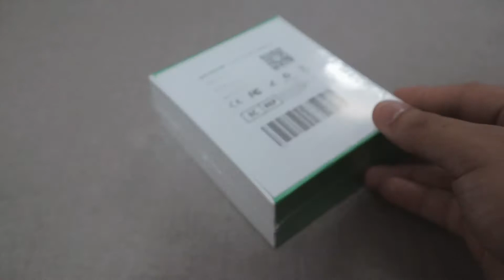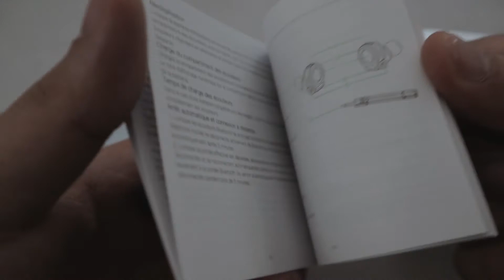UNBOX | REVIEW: Blitzwolf - BW-FLB3 - Wireless Earphones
Unboxing of Blitzwolf BW-FLB3

Features:
Ultra-low Latency for Game--Synchronization of sound and image allows you to get gaming initiative.
13mm Large Dynamic Driver-- Wide sound field, powerful & premium audio, full details delivery.
Detachable HD Microphone-- Pick up voice clearly, built for crystal-like communication.
Futuristic Design-- Based on UFO technology style, circuit pattern presents extreme futuristic aesthetic beauty.
Dazzling Flowing RGB Light-- Colorful light adds luster to your game!
Ergonomic Comfort, Perfect Fitting.

Specifications:
  Brand   BlitzWolf®
  Model   BW-FLB3
  Color   Black
  Wearing Type   In-ear
  Material   ABS+PC
  Microphone   Yes
  Touch Control Yes
  bluetooth Version   V5.0
  Supported Profiles   HSP/HFP/A2DP/AVRCP
  Transmission Distance   33 feet (10m)
  Resistance   32Ω
  Frequency Response   20-20kHz
  Battery Capacity   Earbud: 55mAh*2
  Charging Box: 500mAh
  Charging Time (h)   1.5h
  Music Time   3-5h
  Call Time (h)   3-5h
  Interface   Type-C